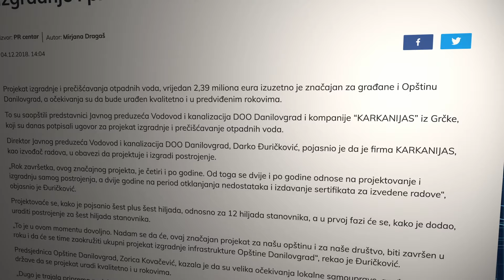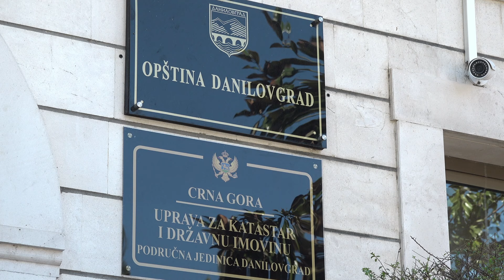Saga o postrojenju za prečišćavanje otpadnih voda u Danilovgradu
Čista i sigurna voda

KOD
Istraživanje rađeno u sklopu projekta „Čista i sigurna voda“ koji se realizuje u saradnji sa Heinrich Böll Stiftung
Organizacija KOD
(Re)akcija na stvarnost